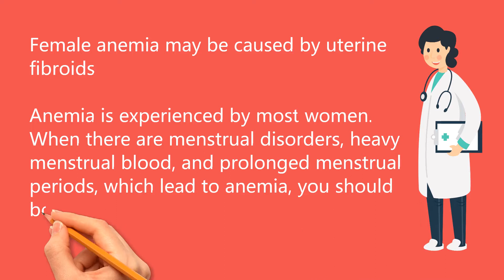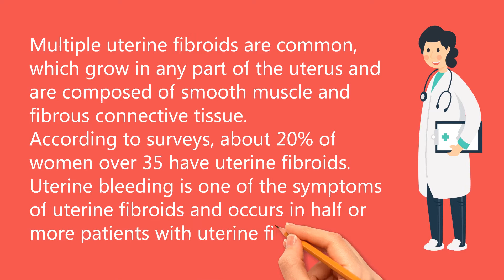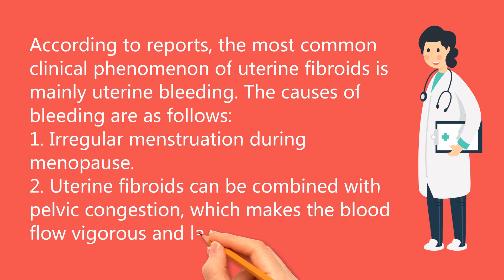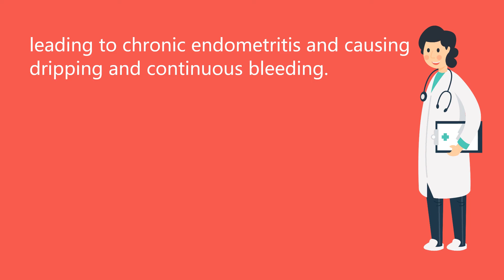Female anemia may be caused by uterine fibroids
Anemia is experienced by most women.
When there are menstrual disorders, heavy menstrual blood, and prolonged menstrual periods, which lead to anemia, you should be alert that you may have uterine fibroids.
Uterine fibroids, also known as uterine leiomyomas, are the most common benign tumors of the female genitalia.
Most of them are asymptomatic, and a few have vaginal bleeding, bumps on their abdomen, and symptoms of compression.
Such as pedicle twist or other conditions that can cause pain.
Multiple uterine fibroids are common, which grow in any part of the uterus and are composed of smooth muscle and fibrous connective tissue.
According to surveys, about 20% of women over 35 have uterine fibroids.
Uterine bleeding is one of the symptoms of uterine fibroids and occurs in half or more patients with uterine fibroids.
Patients with uterine fibroids who bleed for a long time without timely treatment can develop anemia. Due to the heavy menstrual flow and long time, more than 40% of the anemia is caused. The only serious ones are blood transfusions to maintain the basic needs of the body. Some patients with uterine fibroids are delayed to the end Had to remove the uterus.
According to reports, the most common clinical phenomenon of uterine fibroids is mainly uterine bleeding. The causes of bleeding are as follows:
1. Irregular menstruation during menopause.
2. Uterine fibroids can be combined with pelvic congestion, which makes the blood flow vigorous and large.
3. Uterine fibroids increase the size of the uterus, increase the endometrial area, excessive bleeding, and bleeding for too long.
4. Patients with uterine fibroids often merge with endometrial proliferation and polyps due to high estrogen, resulting in excessive menstrual hours.
5. Intermural uterine fibroids affect uterine contraction and compression of blood vessels, or submucosal uterine fibroids peel off the endometrium and cannot contract by themselves, all of which cause more bleeding and prolong duration.
6. Submucosal uterine fibroids often ulcerate and necrosis on the mucosal surface, leading to chronic endometritis and causing dripping and continuous bleeding.

女性貧血可能是子宮肌瘤作怪

貧血是大部分女性都曾經經歷過。
當出現月經紊亂、經血量多、經期延長等現象，從而導致貧血時，你應該警覺，這可能患有子宮肌瘤。
子宮肌瘤，又稱子宮平滑肌瘤，是女性生殖器最常見的一種良性腫瘤。
多無症狀，少數表現為陰道出血，腹部觸及腫物以及壓迫症狀等。
如發生蒂扭轉或其他情況時可引起疼痛。
以多發性子宮肌瘤常見，生長於子宮的任何部位，由平滑肌和纖維結締組織組成。
據調查顯示：35歲以上的婦女約20%有子宮肌瘤。
子宮出血為子宮肌瘤的症狀之一，出現於半數或更多的子宮肌瘤患者。
子宮肌瘤患者長期出血而未及時治療者可發生貧血，由於月經量大時間長，導致貧血的佔四成以上，嚴重的只有靠輸血來維持身體的基本需求，部分子宮肌瘤患者拖到最後不得不切除子宮。
據介紹，子宮肌瘤最常見的臨床現象主要是子宮出血，其導致出血的原因有以下六個方面：
1.更年期月經不調。
2.子宮肌瘤可合併盆腔充血，使血流旺盛而量多。
3.子宮肌瘤所致子宮體積增大，內膜面積增加，出血量過多和出血過久。
4.子宮肌瘤患者常由於雌激素過高而合併子宮內膜增殖及息肉，致月經時量多。
5.壁間子宮肌瘤，影響子宮收縮及壓迫血管作用，或粘膜下子宮肌瘤內膜剝脫而本身無法收縮，均致出血量多及持續時間延長。
6.粘膜下子宮肌瘤，粘膜表面經常潰爛，壞死，導致慢性子宮內膜炎而引起淋漓不斷出血。